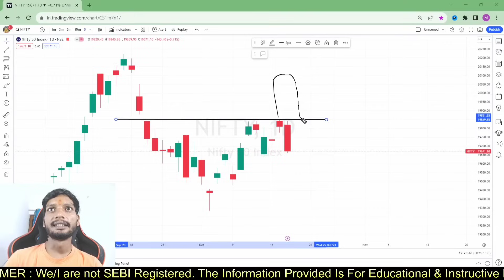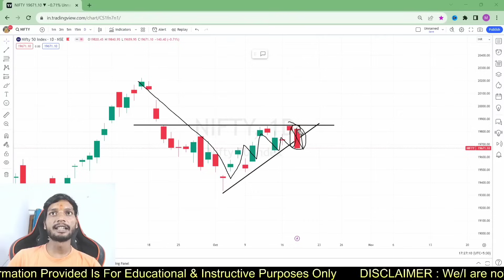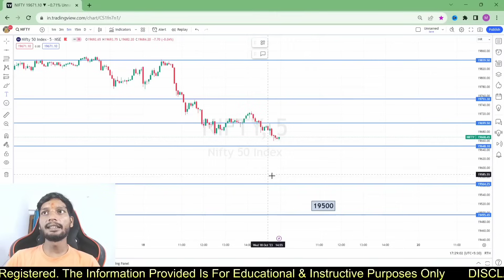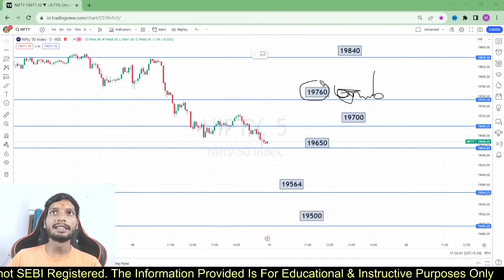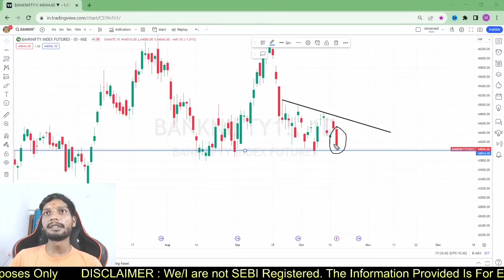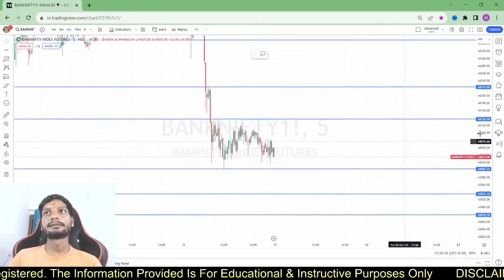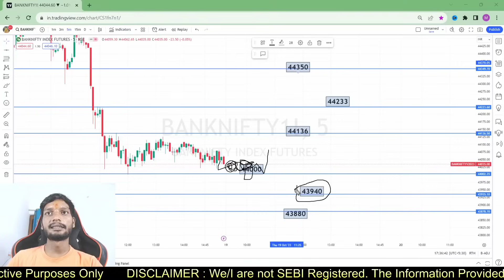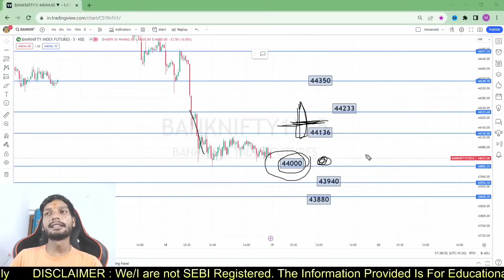Nifty Prediction 📊 Banknifty Anaylsis For 19 October ⚡Daily Help Trading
Nifty Chart Anaylsis  📊Banknifty Chart anaylsis For 11 Ocober ⚡ Daily Help Trading

TO GET 500 OFF USE CODE -  PLAYLIST501

Enter Org Code - tmsaom

nifty prediction
nifty tomorrow   bank nifty
nifty analysis